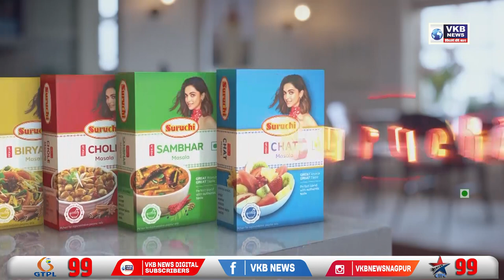ओबीसी आरक्षणाप्रकरणी नवा इम्पेरिकल डेटा मुख्य सचिवांना करण्यात आला सादर